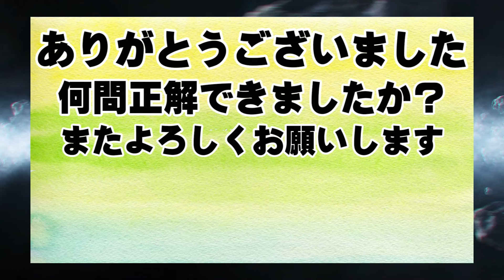初級38 ドラクエ イントロクイズ 『ドラトロ』”オーケストラ”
一部曲名・シーンに間違いがあったらごめんなさい
ご指摘のほどよろしくお願いします
ドラクエ BGM